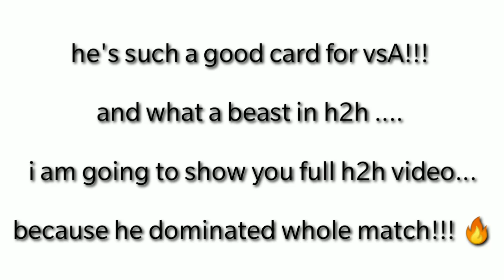STAR PASS AUBAMEYANG REVIEW | VSA AND H2H GAMEPLAY | H2H BEAST | FIFA MOBILE 20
hey guys sp fifa here ... back with another new video 😁...

PEACE OUT 😬🔥🍬